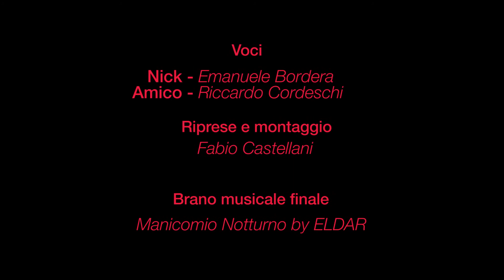Trovami un modo semplice per uscirne - estratto-11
Cosa possono fare due ventenni annoiati in una settimana di ferie? La rivoluzione. Nick e il suo amico trascorrono le giornate sul divano di uno scantinato a parlare di musica, a bere e a fumare ma, nel momento indefinito in cui questo dialogo prende forma, qualcosa in loro cambia. Nick, il più audace tra i due, cerca di trascinare l’indolente amico, operaio di un’azienda conserviera, in un progetto che, a suo dire, li farà alzare finalmente dal divano e che cambierà il mondo: “Rivoluzione!” si chiamerà. Sarà una sorta di grande varietà, un bel “prodotto”: corpi che ondeggiano, belle ragazze, cuochi famosi. Ci siamo, la rivoluzione è pronta. Se non fosse per un temporale... FINALISTA PREMIO CALVINO 2018 “Una riscrittura trivializzata di Aspettando Godot […] Qui la mancanza senza nome prende il nome di rivoluzione, un vagheggiamento in realtà nutrito dei valori egemoni del sistema mediatico.” Premio Italo Calvino